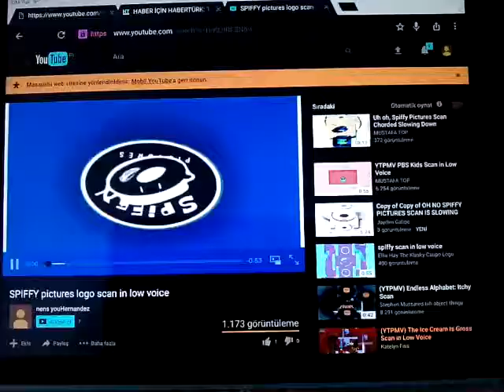8 Eylül 2016